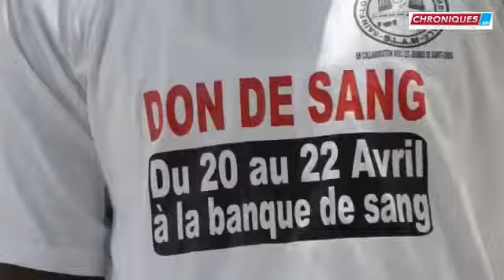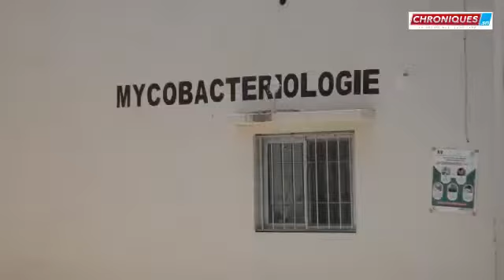Conséquence négative du covid-19: à Saint-Louis, les banques de sang sont vides.